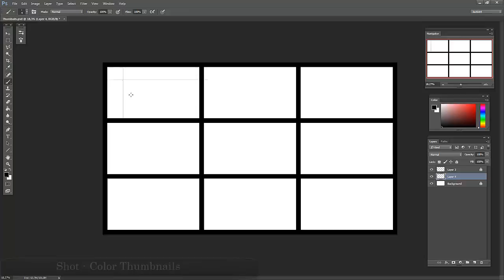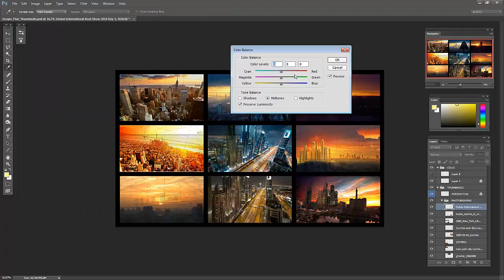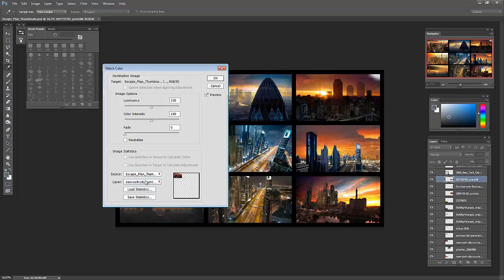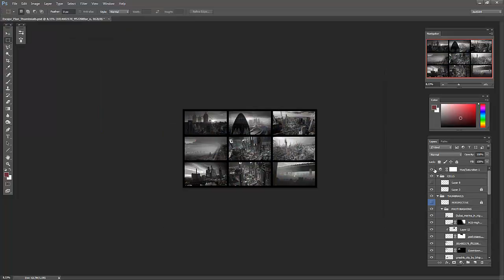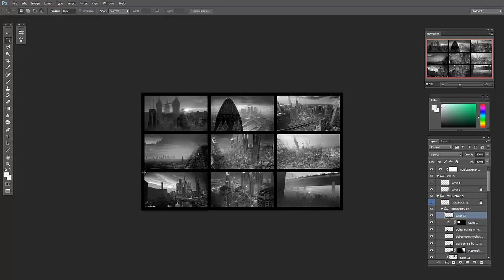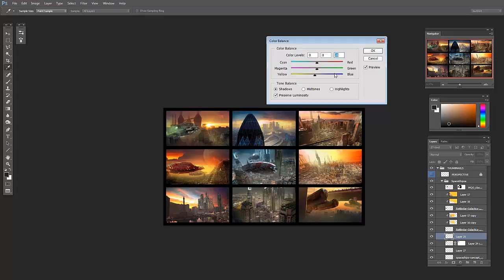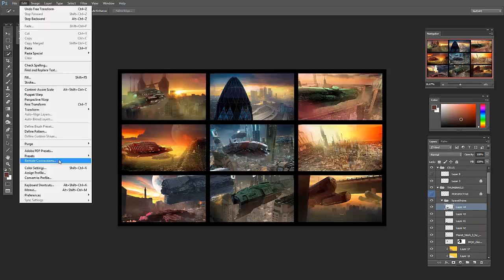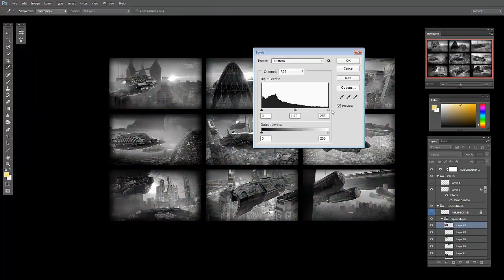Color Thumbnails - Part I - Concept Art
Hello guys,
Today, I have come with a process to do quick thumbnails in color using Phototextures and references. It's a tricky process but I think it works in most of the cases. This could be useful to get a mood and some intial composition about the design and Illustration to do.